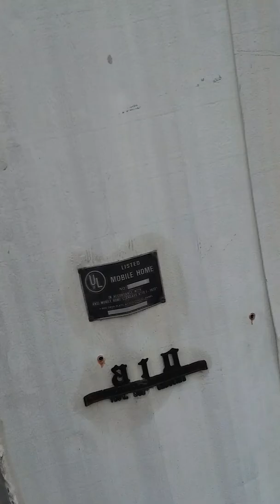In the woods